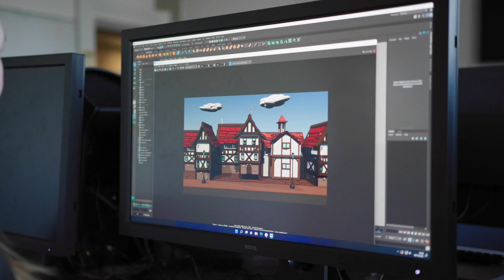Esme Duncan | MA 3D Computer Animation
Meet Esme Duncan, a student from MA 3D Computer Animation at London College of Communication.